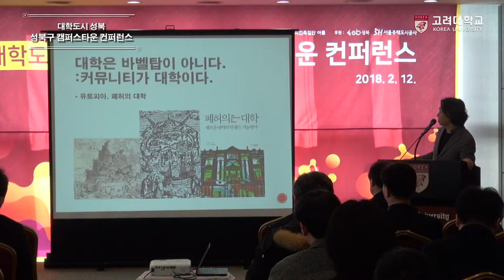[고려대학교 Korea University] 성북구 캠퍼스타운 컨퍼런스(하이라이트)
성북구 캠퍼스타운 컨퍼런스(하이라이트)

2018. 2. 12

고려대학교 미디어관 크림슨라운지